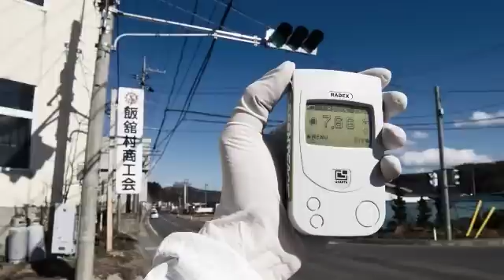Michio Kaku - Fukushima Disaster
from March 2011